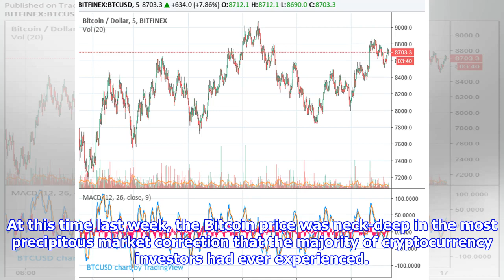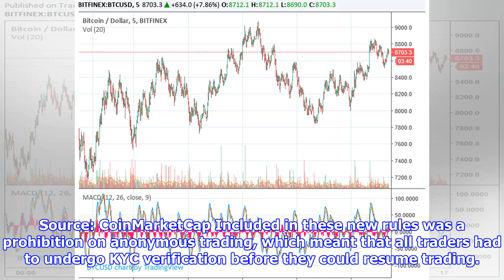Bitcoin Price Finds a Base at $8,000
Get Trading Recommendations and Read Analysis on Hacked.com for just $39 per month. The Bitcoin price appears to have found a base at $8,000 as it seeks to recover to its mid-December high. At this time last week, the Bitcoin price was neck-deep in the most precipitous market correction that the majority of cryptocurrency investors had ever experienced. By the end of the day, Bitcoin would plunge below $6,000 for the first time since November, leaving Bitcoin bears gleey predicting the flagship cryptocurrency’s imminent demise. That, of course, did not happen, and the Bitcoin price soon reversed trajectory and began to mount a recovery. By Feb. 7, Bitcoin had once again ascended past the $8,000 mark on cryptocurrency exchange Bitfinex, and — despite a few brief dips back into sub-$8,000 territory — it has held above that mark since. Five-Day BTC Price Chart Consequently, it appears that $8,000 has developed into a base for Bitcoin, perhaps indicating that the market has shaken out a la...